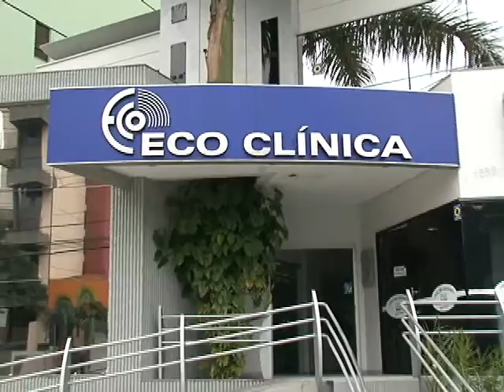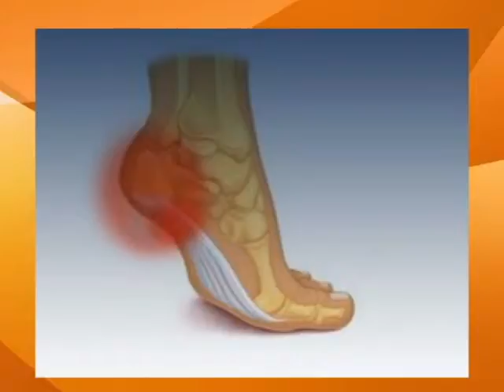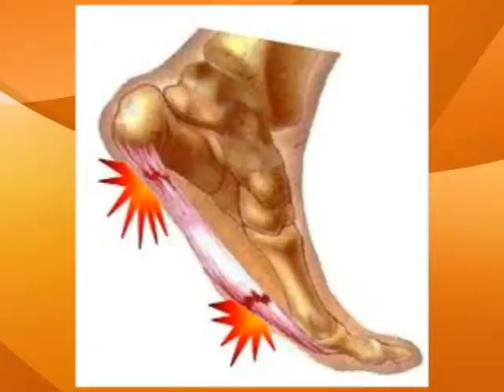BLOCO 2 ESTACAO SAUDE FASCITE PLANTAR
Fascite Plantar - Ortopedista - Dr. Fabricio Rampinelli Zanella